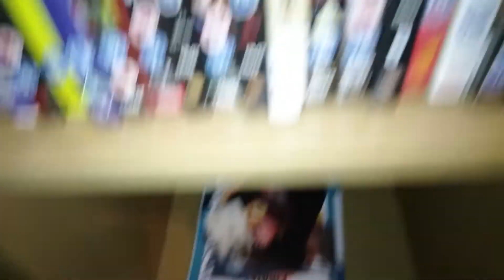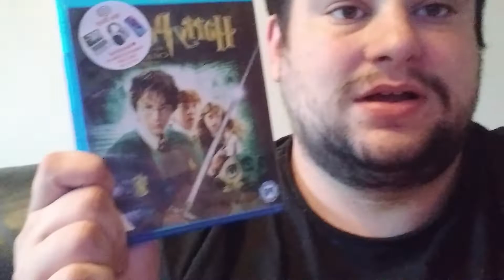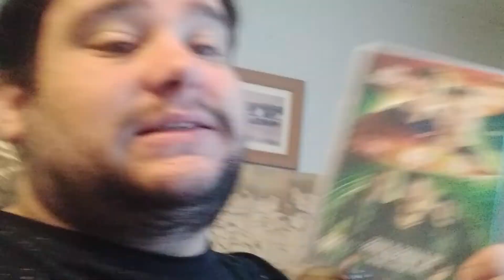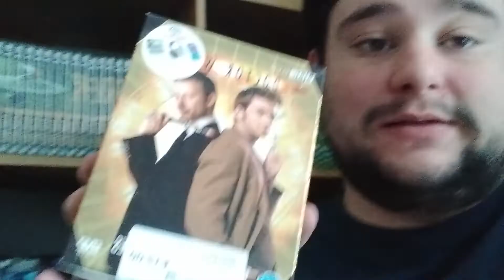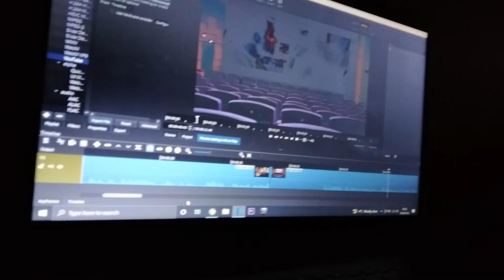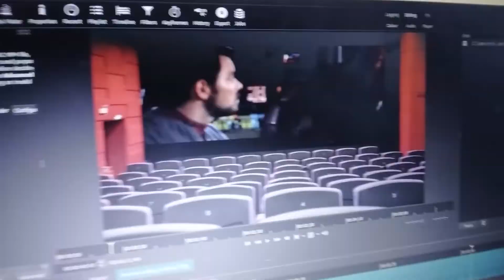In The Past Week I Met An Online Friend And Had Bad Toothaches #23